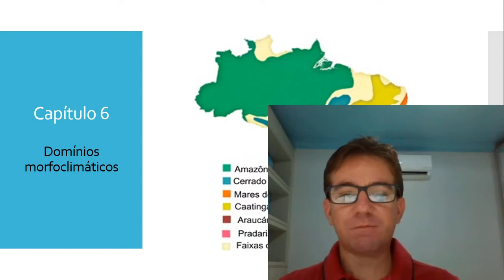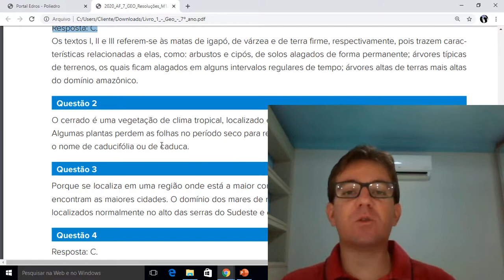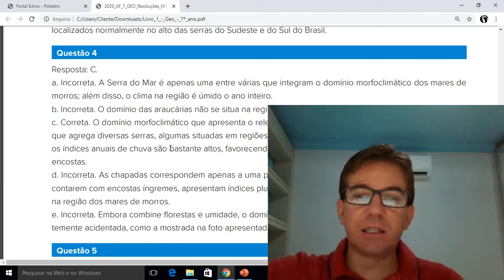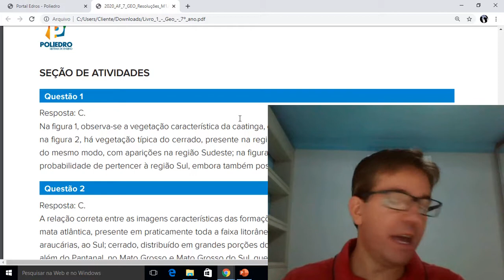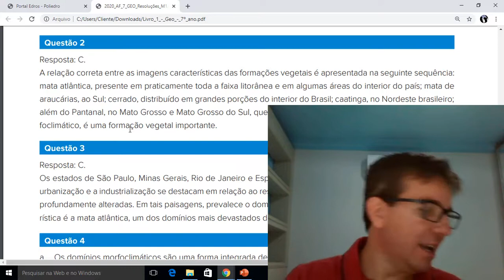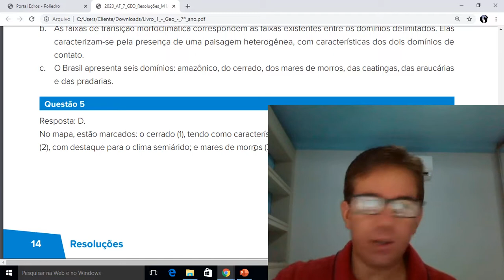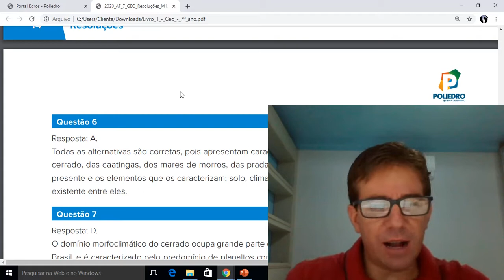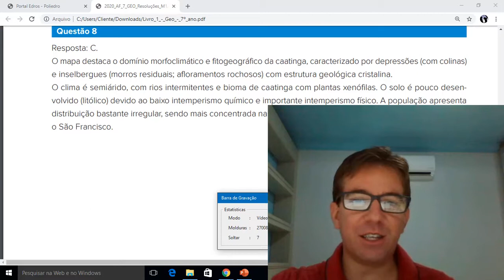7 GEOG Aula 3 Capitulo 6 Resolucao de exercicios